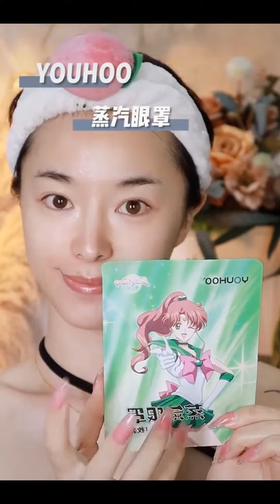ASMR SKIN CARE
Credit: @liangyoyo3 / TikTok